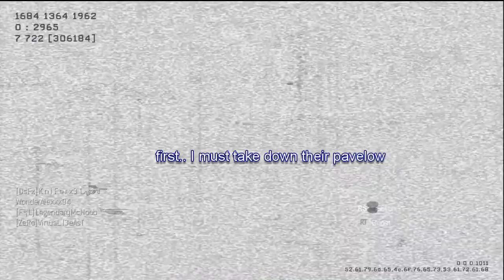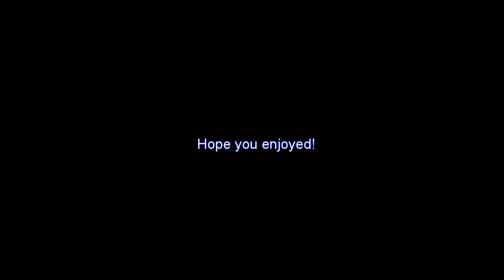Hunting Boosters ep 18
Hi lads

A new episode of hunting boosters! Nothing you havent seen before, in fact, its not even a very entertaining one but, hey... you have boosters with their arses kicked and I have the perfect excuse to get rid of some vids! My HD is running out of space!

Boosters here:

dylan99g
edster10
MW2 is 4noobs

Second part:

dementedmcnoob
legendaryMcNoob

Wanna say thanks for PS3 House MDPL for mentioning me on his vids... I am preparing a special episode just in his honor!

Take care and Slán!